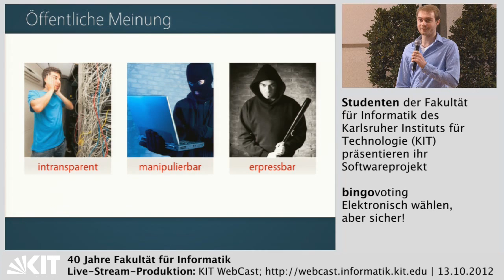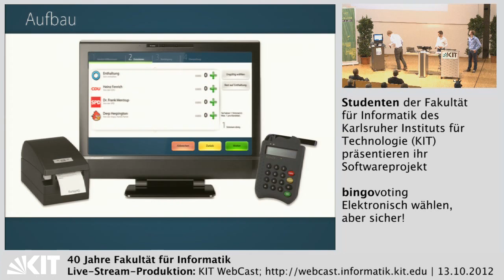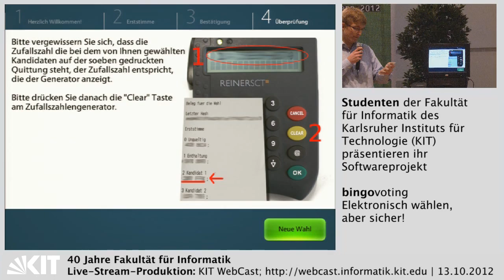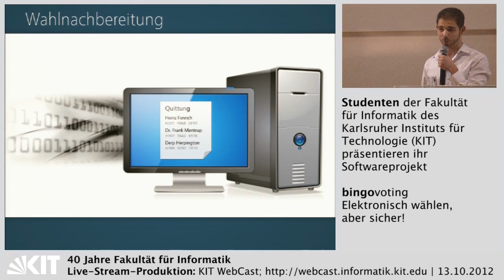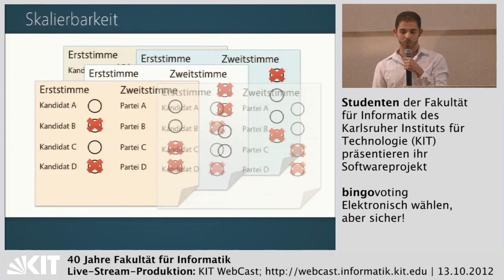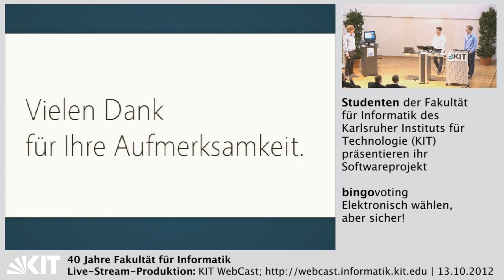bingovoting | Elektronisch wählen, aber sicher!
Studenten der Fakultät für Informatik des Karlsruher Instituts für Technologie (KIT) präsentieren ihr Softwareprojekt

Veranstaltung: 40 Jahre Fakultät für Informatik | 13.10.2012